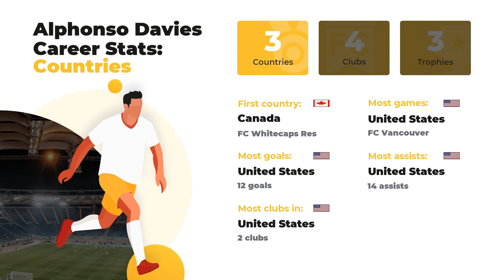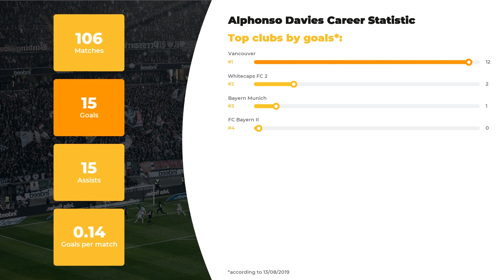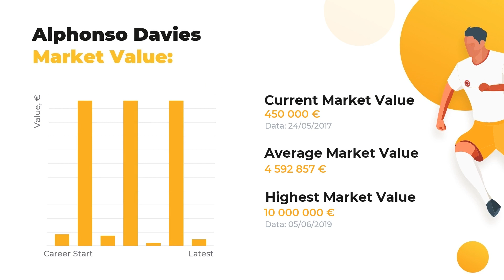Incredible Alphonso Davies Stats ⚽ Career, Goals, Alphonso Davies Salary, Teams ⚽ WorldGoalStats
In this video, you’ll find out more Alphonso Davies-related information than you’ve ever known. The first things you’ll learn from our team of football experts are player’s statistics in a big football career, his net worth and Biography.

Learn Alphonso Davies Age & Salary, definite info about his Current Team and Best Football Clubs! Do you know how tall Alphonso Davies is? Find out everything: from his height and native town to the highest achievements. Our main goal, anyhow, is familiarizing you with keep you aware of the main football statistics.

Press play and watch our expert inquiry if you care about such things as Alphonso Davies goals and assists statistics or a little bit lesser known facts: whether your favorite player is left or right-footed, what’s his agency and his second position. And, of course, don’t forget about clubs and national teams Alphonso Davies has played.

Comprehensive list of Alphonso Davies skills and statistics profile:

Full name: Alphonso Davies
Position: Left Winger
Birthday/Age: 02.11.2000 / 19 years old
Height: 181 сm
Net Worth: 32150000 €

Comprehensive list of Alphonso Davies Clubs activity dossier:

FC Vancouver: 81 apps ⚽ 12 goals ⚽ 14 assists
FC Whitecaps 2: 11 apps ⚽ 2 goals ⚽ 0 assists
FC Bayern Munich: 8 apps ⚽ 1 goals ⚽ 0 assists
FC Bayern II: 6 apps ⚽ 0 goals ⚽ 1 assists

If Alphonso Davies is not the only player you favor, browse through WorldGoalStats in search of other amazing sportsmen. Everything that’s great about the world of football is brought to you on a silver plate by WorldGoalStats team.

WorldGoalStats Youtube channel is not an official representative of Alphonso Davies or any football team mentioned in the video. Any Alphonso Davies-related used in this video is available for public use.